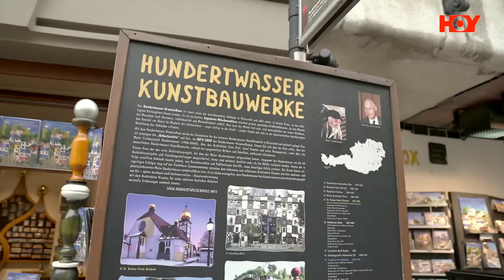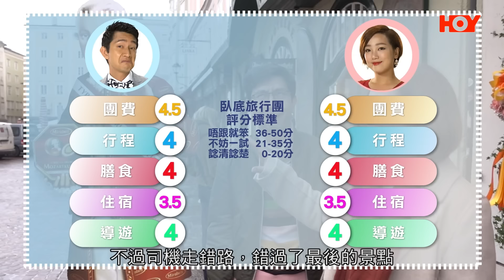臥底旅行團3.0 ｜ EP6 PT2 ｜ 聽住藍色多瑙河去多瑙河 結果自費都無得遊多瑙河？ 多懊惱啊！｜ 臥底旅行團 ｜ 李尚正 ｜ 阿正 ｜ 盧頌恩 ｜ 妹頭 ｜ 多瑙河 ｜ HOY 77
臥底旅行團3.0 ｜ EP6 Part2 ｜ 聽住藍色多瑙河去多瑙河 結果自費都無得遊多瑙河？ 多懊惱啊！｜ 臥底旅行團 ｜ 李尚正 ｜ 阿正 ｜ 盧頌恩 ｜ 妹頭 ｜ 多瑙河 ｜ HOY 77

《 臥底旅行團3.0 》東歐嘅最後一集，臥底阿正同妹頭都期待好耐去多瑙河，結果竟然自費活動都無得去？點解呀？即刻去片睇《 臥底旅行團3.0 》！！

即刻上HOY APP或HOY YouTube重溫！

《 臥底旅行團3.0 》｜ Undercover 3.0
逢星期日晚9:00 ｜ HOY TV 77